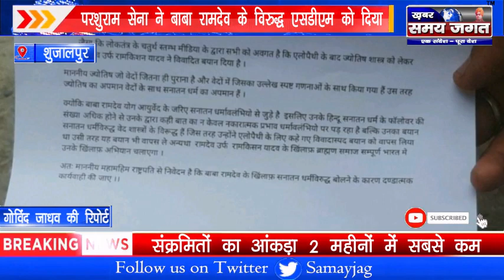शुजालपुर - परशुराम सेना ने बाबा रामदेव के विरुद्ध एसडीएम को दिया राष्ट्रपति के नाम सम्बोधित ज्ञापन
शुजालपुर से गोविंद जाधव की रिपोर्ट